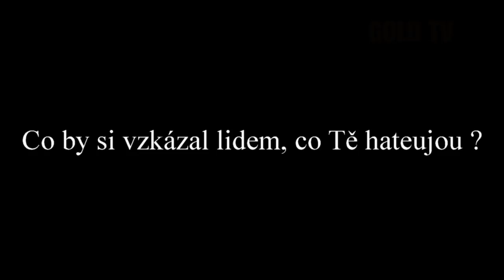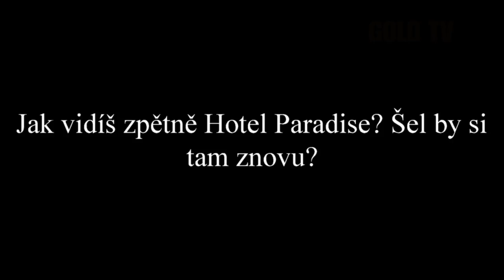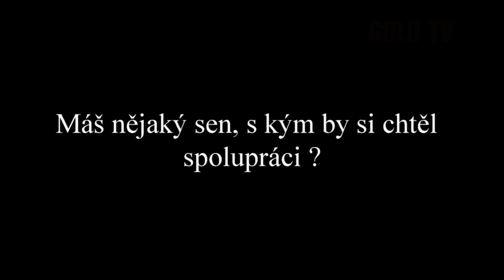LEO - Rozhovor pro Gold Tv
Kamera: Neal
Střih: Jeff